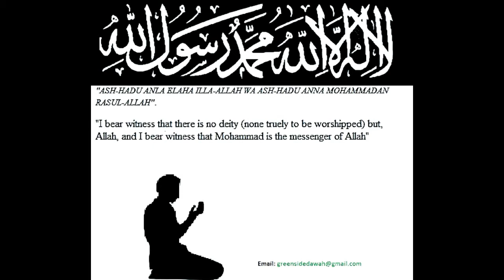She's My Sister Story of Death